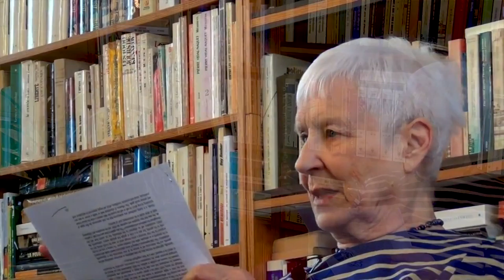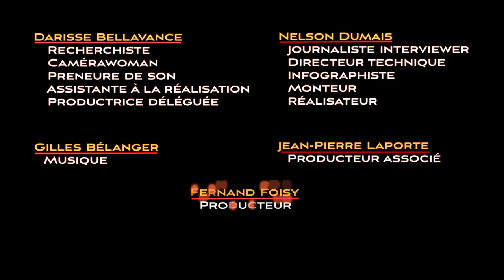Lesage admoneste l'Association des hôpitaux en 1961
Supplément à l'émission «Lucie Dagenais» de la série «Les Militants» (saison 3, émission 9), laquelle se trouve à cette adresse :